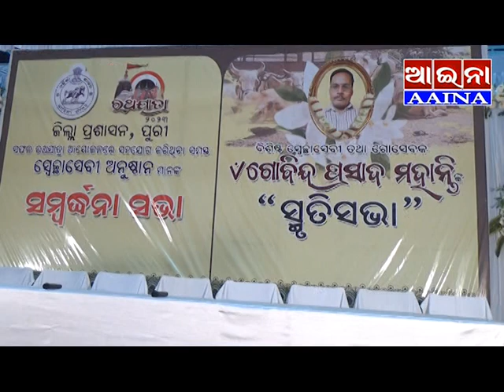AAINA NEWS PURI 10/08/2023(GOBINDA PRASAD MOHANTI,SMRUTI SAVA ORGANIZED BY PURI TOWN HALL)